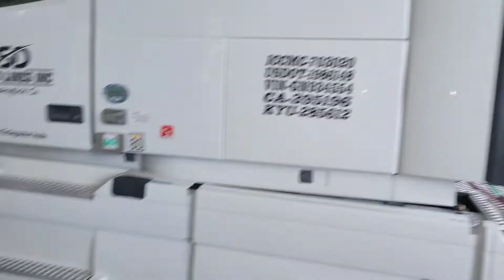Back at it/Owner Operator vlog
Landstar, Owner Operator, vlog heavy haul,